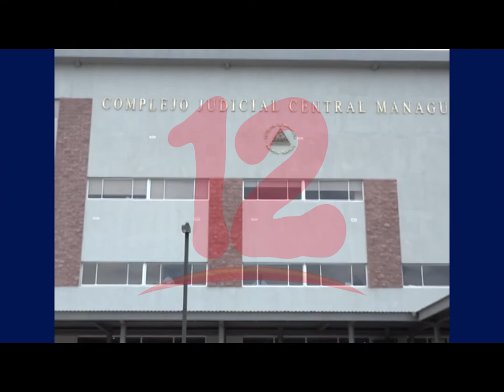Martínez: Continúan procesos ilegales y falsas acusaciones en contra de Opositores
La Abogada Yonarqui Martínez afirma que continúan los procesos ilegales y las falsas acusaciones contra opositores al gobierno